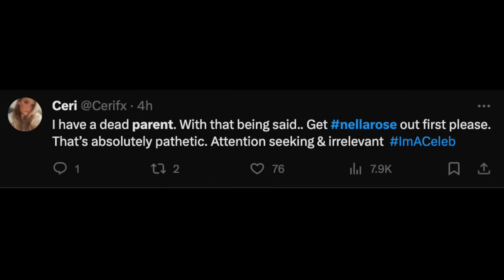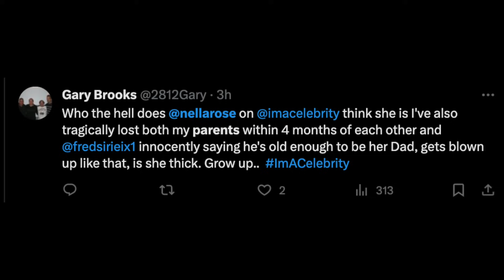I'M A CELEB : NELLA ROSE CLASHES WITH FRED AND FACES SEVERE BACKLASH - BREAKDOWN